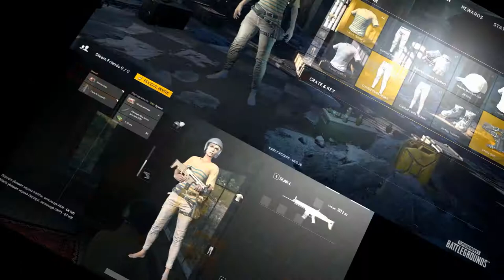T-shirt (Striped) [PlayerUnknown's Battlegrounds Skins]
T-shirt (Striped) Wanderer Crate skin. On our channel you will find many other PlayerUnknowns Battlegrounds skins. I'll try to add them all.